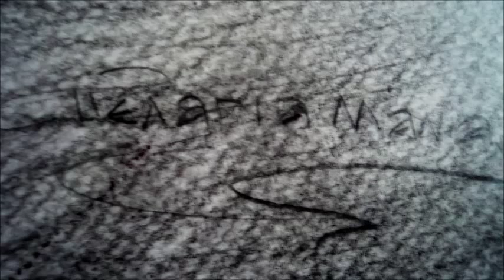Pencil Drawing Pelagia Mania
Ζωγραφική με μολύβι...